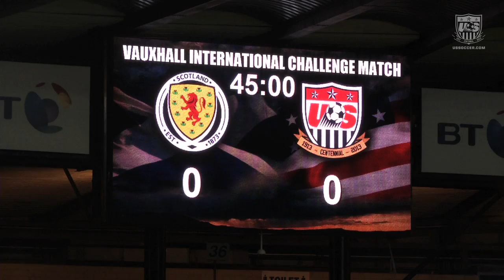MNT vs. Scotland: Field Level Highlights - Nov. 15, 2013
Watch Field Level Highlights of the USA's 0-0 tie with Scotland at Hampden Park in Glasgow, Scotland.

U.S. Soccer